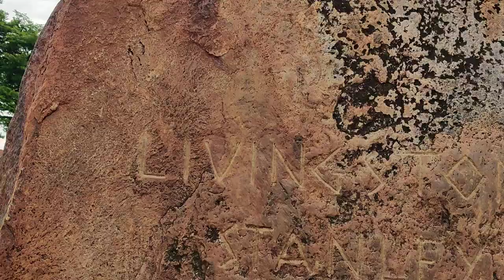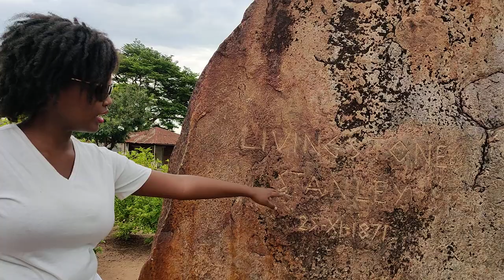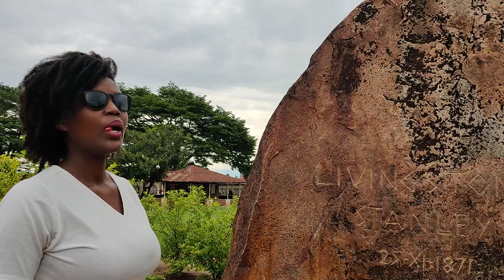Stanley Livingstone explorer | Livingstone - Stanley Monument Mugere, Bujumbura Burundi |Burundi2021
Hello Everyone,
         I am Javed Ahmed from INDIA and living in Bujumbura,Burundi,AFRICA.  Welcome to my you tube channel "Javed clicks".

KIRUNDO Town Drive around KIRUNDO Town Burundi Africa | KANYARU  BURUNDI - RWANDA BORDER | LAKE
 KIRUNDO Town
Burundi
Bujumbura
Africa
 KIRUNDO Market
 KIRUNDO Province
NGOZI Town
Burundi
Bujumbura
Africa
NGOZI Market
Driving in Bujumbura city clean road 2019,
Driving in Bujumbura city clean road 2021,
Livingstone-Stanley Monument
Roca Golf
Hotel Club du Lac Tanganyika
King's Conference Centre
Kiriri Residence
Hotel Source Du Nil
miss trudy,
burundi.
 kenyan youtuber.
 bujumbura burundi,
 travel africa,
 wodemaya.
 trumaya,
 africa 2019.
 burundi 2019.
 burundi news.
 east africa.
 africa travel.
 love travel vlog.
 burundi news.
 east africa news.
 african youtuber.
 nairobi kenya.
 lake tanganyika.
 what to eat in burundi,
 where to eat in burundi,
burundi (country),africa (continent),african people (ethnicity),pierre nkurunziza (politician),foreign policy (literature subject),politics (tv genre)
World's BEST DRUMMERS (Burundi) 🇧🇮
Bujumbura City
bujumbura,town,kigali,ingoma,africa,new,world
Bujumbura city "hidden jewel of Africa" , Burundi vlog
bujumbura,burundi,city in burundi,capital,africa,african,
Livingstone-Stanley Monument,
BUJUMBURA DOWN TOWN CITY 2019,
Roca Golf,
King's Conference Center,
Kiriri Residence,
miss trudy,
burundi 2019
burundi 2018,
 kenyan youtuber,
 bujumbura burundi,
 travel africa,
 wodemaya,
 trumaya,
 africa 2019,
 burundi 2019,
 burundi news,
 east africa,
 africa travel,
 love travel vlog,
 burundi news,
 east africa news,
 african youtuber,